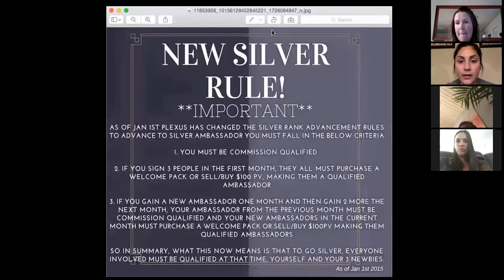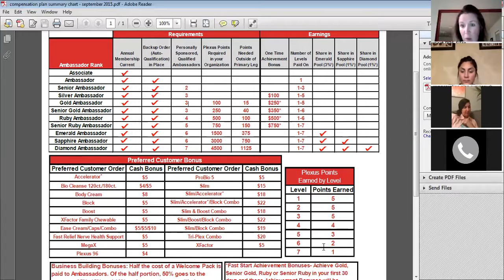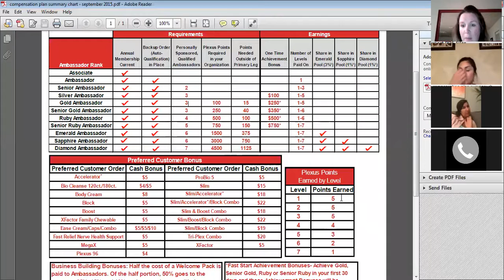Plexus Training-Going Silver and Gold